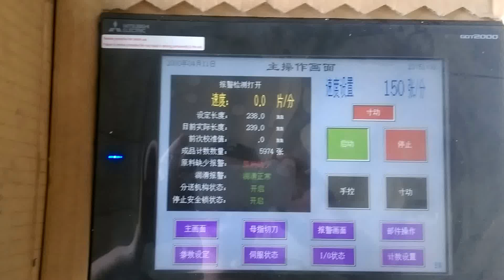518TH Flat handle making unit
SUNHOPE 518TH flat handle making unit

Arranged For One(1)ply Paper Bag Production with the possibility of a flat Handle Insert SBH450 MODEL  SBH330model, ,Flat handle  (handle inside folded).
Flat Rope Width:16mm   (10mm ,12mm custom made)
,Paper Patch Width:52mm
,Paper patch length:170mm . (153mm   114mm custom made)
 Paper Thickness (Flat Handle & Paper Patch):80gsm

SBH450-518TH ,SBH330-518TH